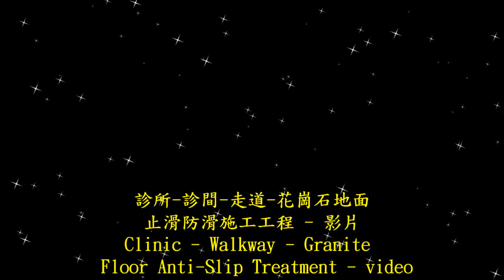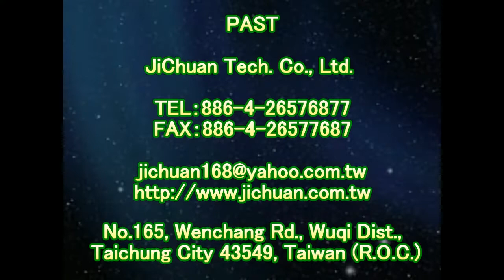止滑大師 1523 診所 診間 走道 花崗石地面止滑防滑施工工程